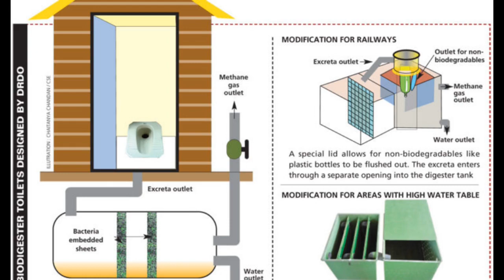SEPTIC Tank importance in domestic Areas / urban Areas implimentation